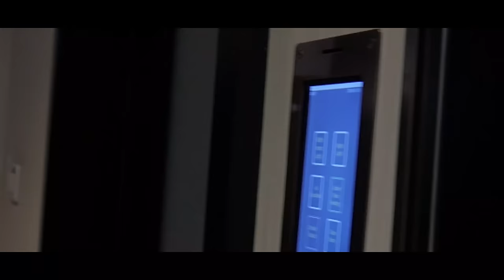Mellow - Thor (Music Video)